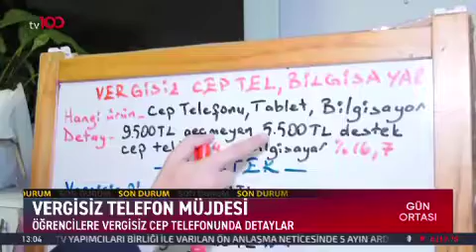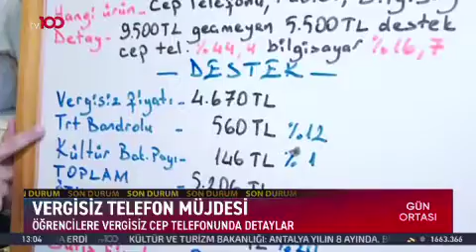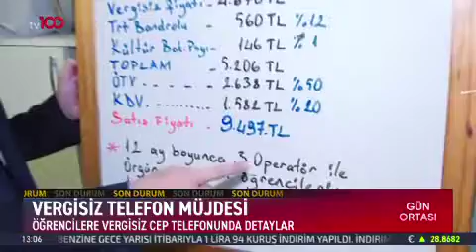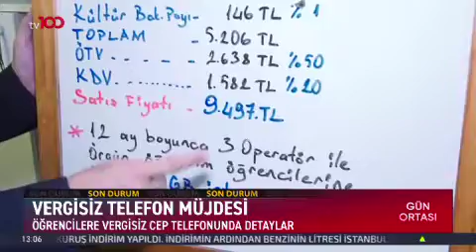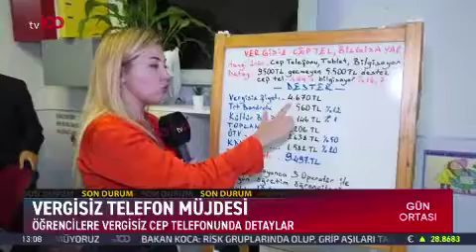Öğrencilere vergisiz telefon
Cumhurbaşkanı kabine toplantısının ardından yaptığı açıklamada öğrencilere vergisiz telefon müjdesi verdi